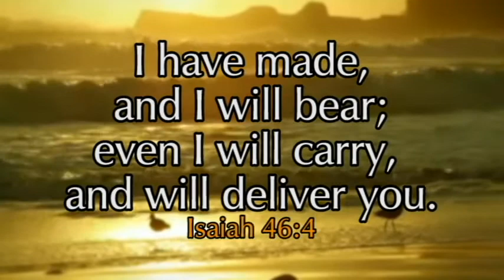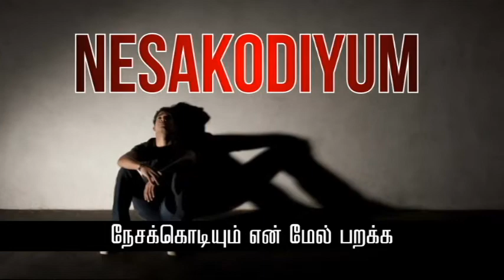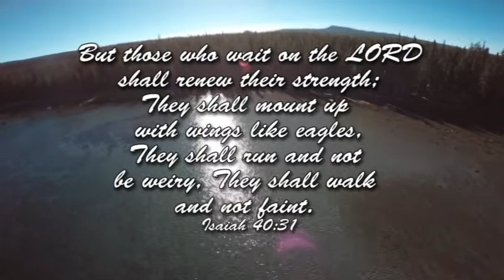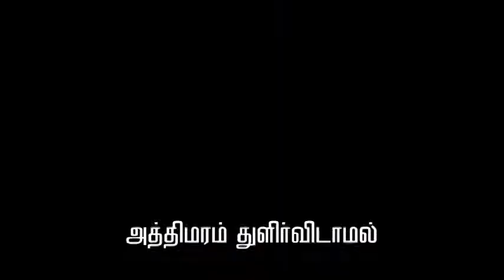காக்கும் கரங்கள் - உள்ளம் உடைந்தவர்களுக்காக சகோதரர் DGS தினகரன் அவர்கள் பாடும் பாடல்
காக்கும் கரங்கள்  -  உள்ளம் உடைந்தவர்களுக்காக   சகோதரர் DGS தினகரன் அவர்கள் பாடும் நம்பிக்கையின் பாடல்
Song -Kaakum Karankal Undenakku- நம்பிக்கையின் பாடல்
Lyric - Great servants of God
Sung By -Pastor.KM.Albert Robinson
Album - Ummodu